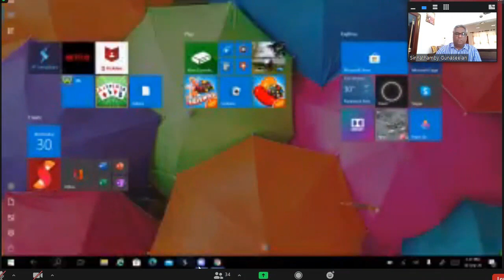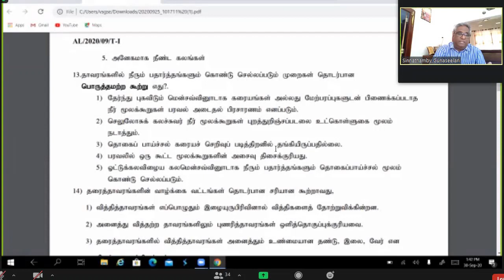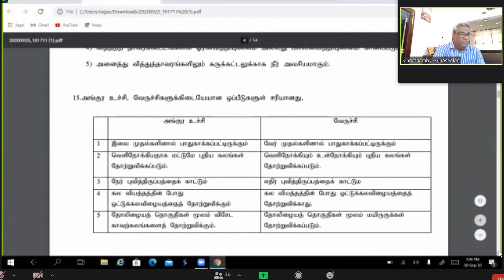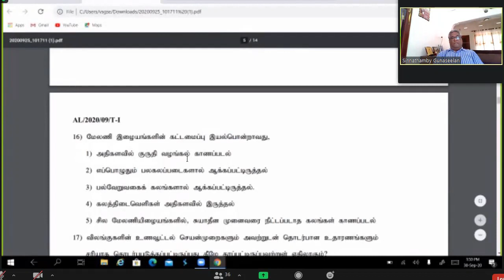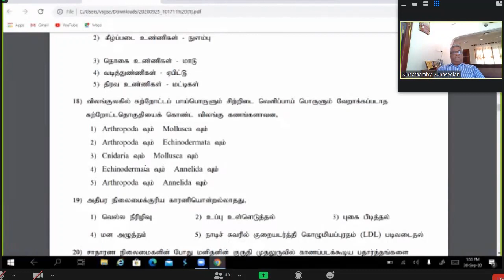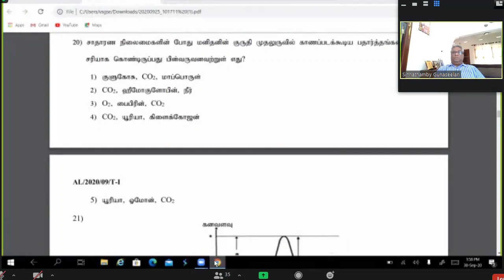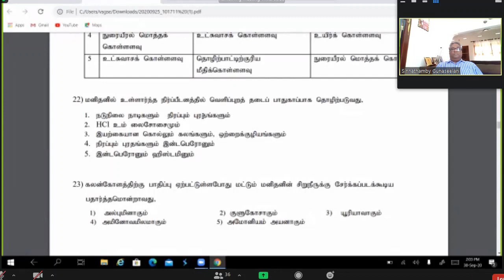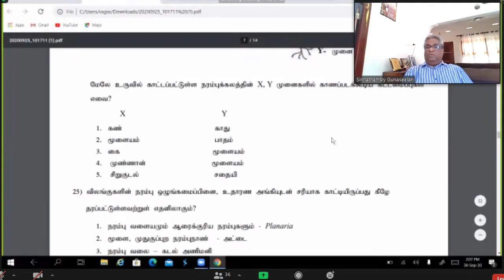Gunaseelan sir 2